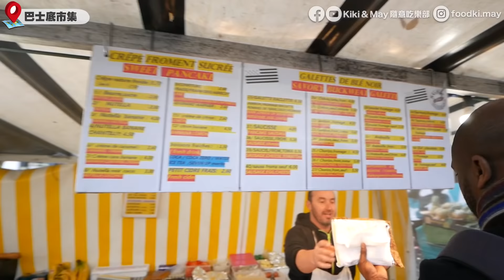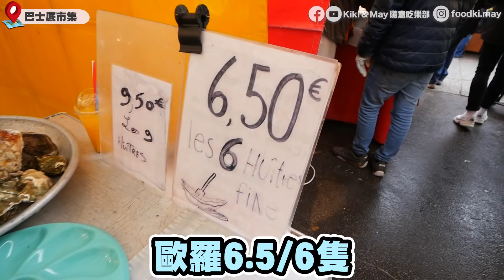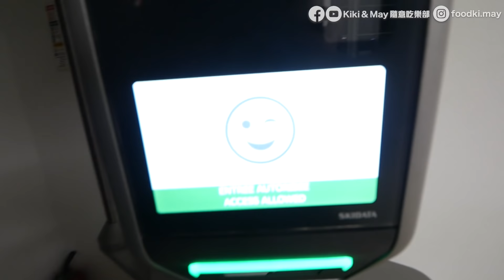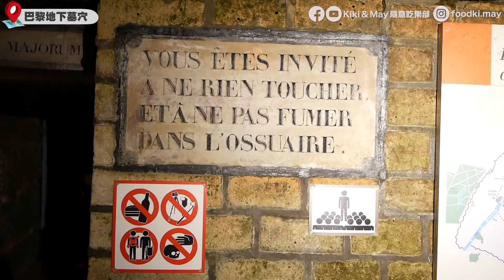【巴黎自由行】夜闖長達300公里巴黎地下墓穴！竟然有手信店？｜法國美食市集掃街｜巴黎聖母院+聖禮拜堂 | 法國Vlog EP3 ｜Kiki and May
今集帶大家遊走非一般的巴黎，日頭去了當地的限時美食市集，感受不一樣的巴黎人。大家都知道，法國是藝術之都，就連收藏人類骸骨竟能以開一個博物館？！「地下墓穴」絕對是今次最特別的行程，關於此地的都市傳說非常多，到了現場，每一幕都觸目驚心，也有很多對生命的反思，和我們一起勇闖這個地方！去片！

＊請注意！此影片的拍攝月份是2018年12月份＊

[ 今集行程 ]

巴士底市集 Marche Bastille
地址：Boulevard Richard Lenoir, Paris, France

巴黎聖母院 Notre-Dame de Paris
地址：6 Parvis Notre-Dame - Pl. Jean-Paul II, 75004 Paris
(因2019年發生大火，現進行修復工程，預計可能需時20年或更長時間完成。)

聖禮拜堂 Sainte Chapelle
地址：8 Boulevard du Palais, 75001 Paris

巴黎地下墓穴 Les Catacombes de Paris
地址：1 Avenue du Colonel Henri Rol-Tanguy, 75014 Paris